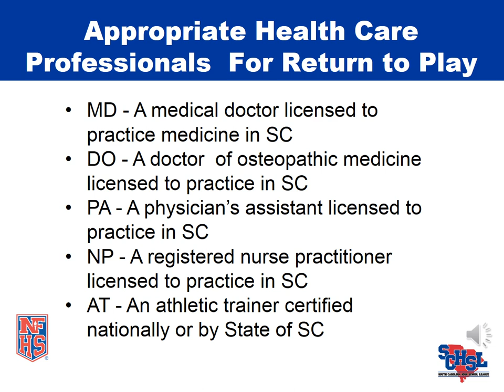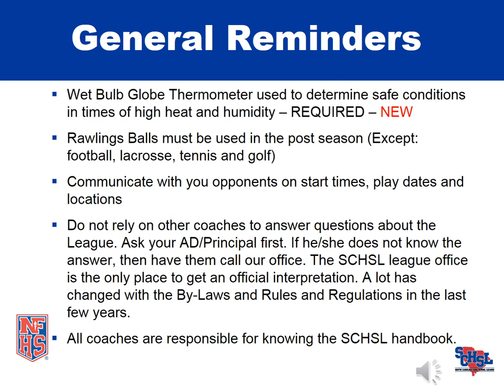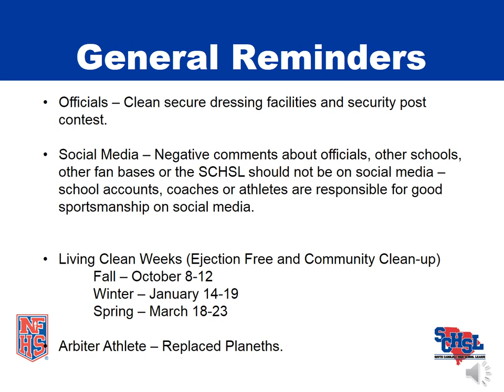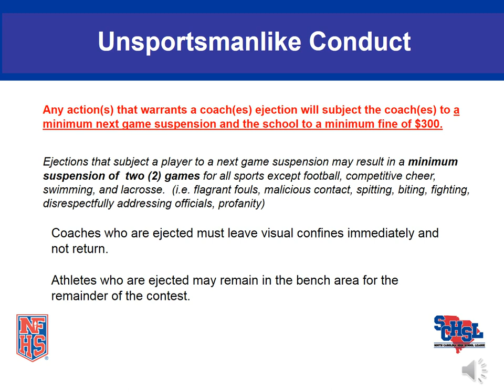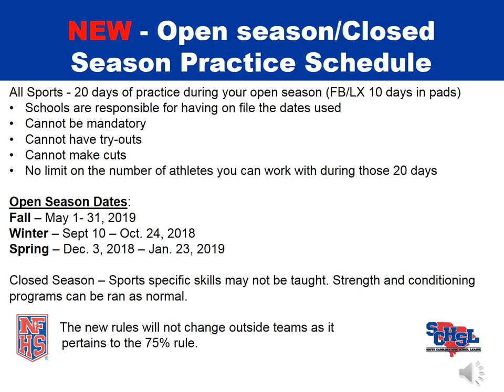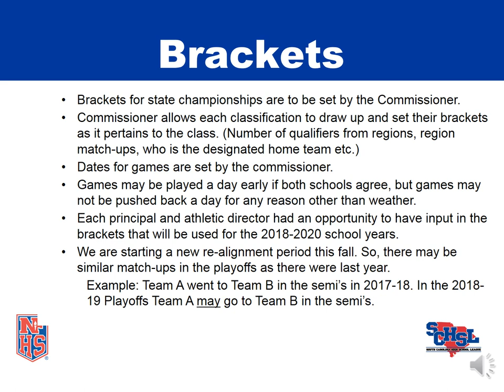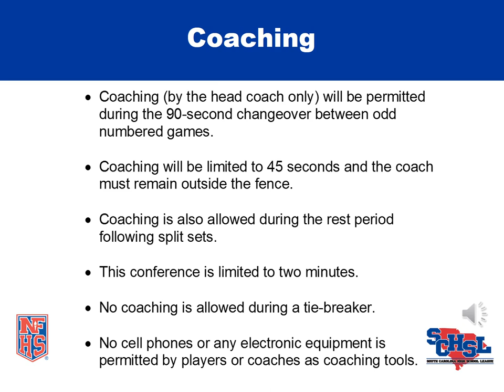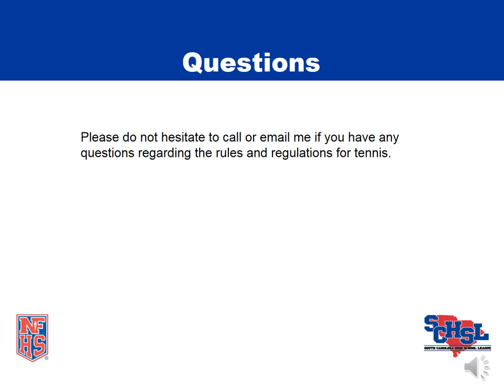2018 19 SCHSL Tennis Rules